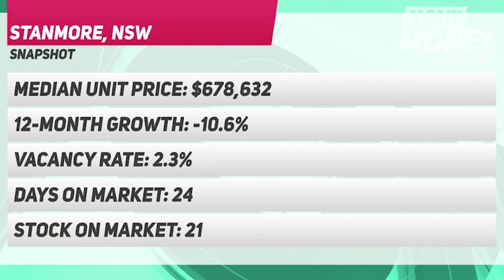AUCTION - Stanmore, New South Wales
SOLD! This 2 bedroom, 1 bathroom unit sold for $1,021,000. With a pool in the complex, garden space and loads of natural light, you can see why competition was fierce for this Stanmore flat.